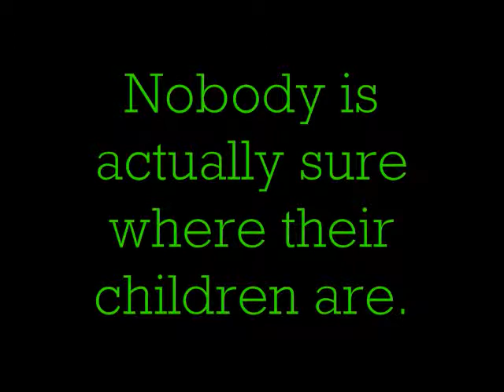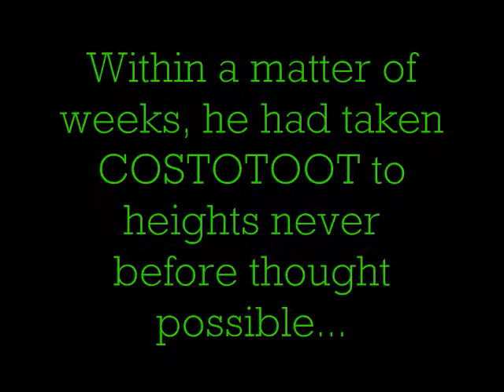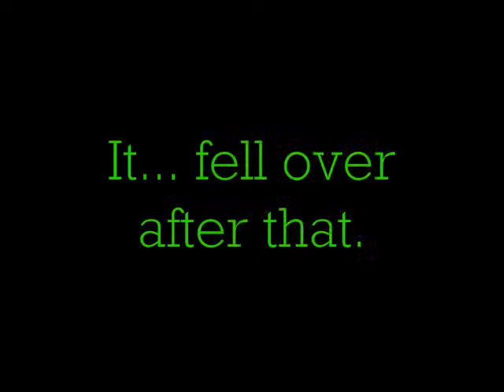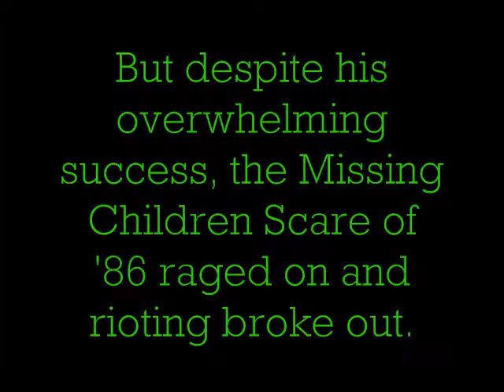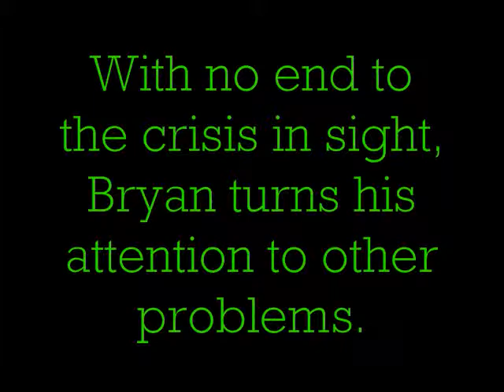This Film is Totally Worth Your Time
DO NOT BELIEVE THE TITLE OF THIS FILM.  I pieced together a bunch of random video clips I've accumulated over the years and forced them into a vaguely coherent narrative.  It's peculiar and wacky fun!